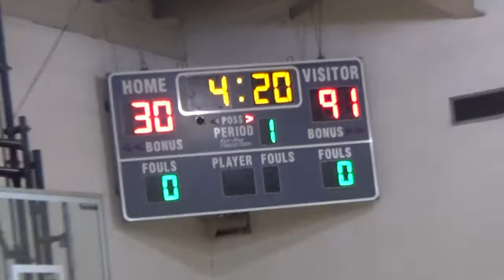* Bowen Boilermakers@Purple Varsity Basketball1 (CPS Sports) Chicago